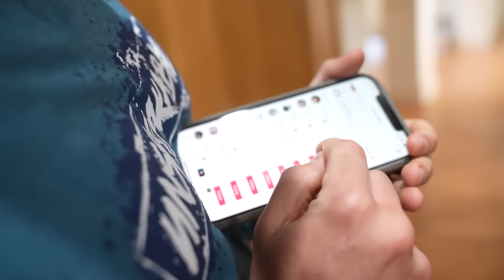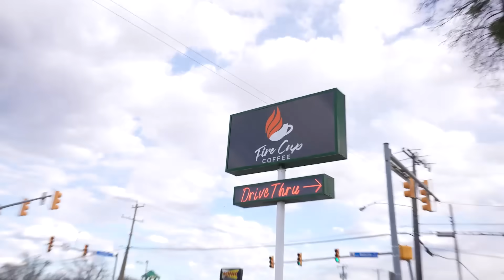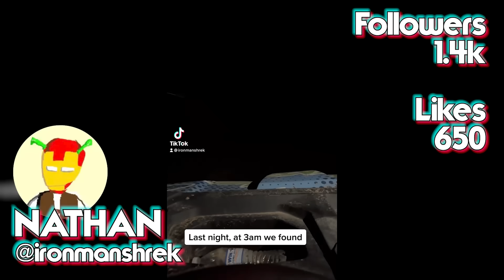First To Get 1,000,000 Followers Challenge